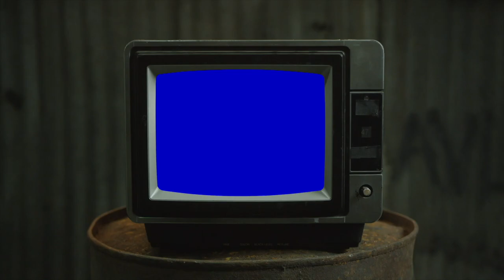KYEOSHIN - AQUATIC DRILL VOL 1 | Reaction (so angelic...🧚🏽)